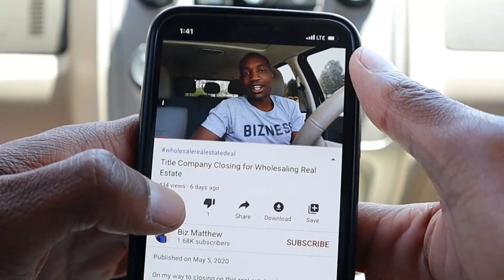I STOPPED the SELLER from CANCELLING Contract in a Wholesale Real Estate Deal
In today's video I breakdown how I had a seller wanting to cancel a wholesale real estate deal but stopped them from backing out. Wholesaling real estate is not easy, real estate wholesale is full with ups and downs but by throwing yourself out there you learn more about the wholesale real estate business.

Where I find motivated sellers.

The driving for dollars app I used to get this deal. Sign Up for a free 7 day Trial:

Take a Look at my other wholesaling houses videos!